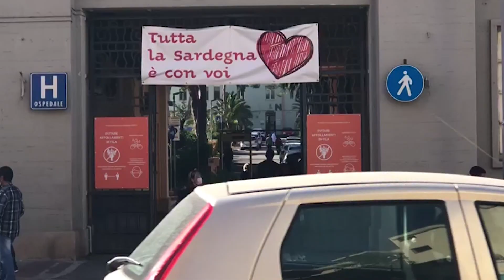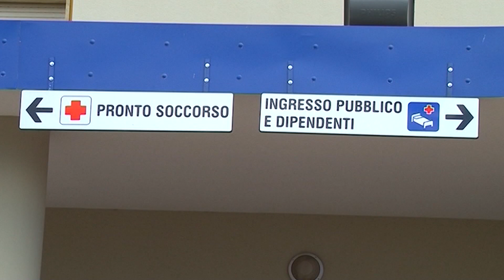ANAP Confartigianato su sanità 03 03 23